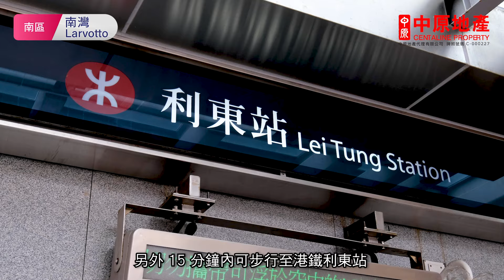帶你睇黃竹坑鴨脷洲筍盤｜南灣 Larvotto ｜港島南岸黃竹坑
南灣依山傍海，雄踞鴨脷洲海傍道。項目用料講究，戶型多元化，提供過千尺1房2房間隔，而1、2座主要提供1700平方呎雙套房大單位，廳大房大，氣派非凡。

鄰近中原地產分行:
西南區深灣軒分行南區左岸組  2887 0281
西南區深灣軒分行南灣組  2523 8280
山頂南區南區左岸分行  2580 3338
西南區深灣9號分行  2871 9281
西南區海怡半島東翼第一分行 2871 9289
西南區海怡半島東翼第二分行  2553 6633
西南區海怡半島西翼第一分行  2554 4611, 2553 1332
西南區香港仔大道分行 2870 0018
西南區黃竹坑分行  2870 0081
西南區鴨脷洲利南道分行  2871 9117
山頂南區黃竹坑站分行  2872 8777
西南區置富南區廣場分行  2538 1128
山頂南區山頂分行  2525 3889
西南區碧瑤貝沙灣分行  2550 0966
貝沙灣分行 (西半山)  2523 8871, 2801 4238, 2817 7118, 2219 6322, 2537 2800
貝沙灣分行 (西南區)  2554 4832
山頂南區壽臣山第一及第二分行  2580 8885
山頂南區深水灣分行  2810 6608
西半山嘉兆臺分行  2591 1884, 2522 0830, 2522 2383, 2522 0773
西半山羅便臣道分行  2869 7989
西半山羅便臣道33號分行  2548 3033
西半山干德道華麗閣分行  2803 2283, 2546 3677
西半山蘇豪分行  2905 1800, 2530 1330
西半山樂信臺分行  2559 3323, 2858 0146, 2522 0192
西半山明苑分行  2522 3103, 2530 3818, 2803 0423
西半山輝煌臺分行  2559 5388
西半山懿峯分行  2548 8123
西半山承德山莊分行  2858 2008, 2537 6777, 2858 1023
山頂南區及大中華高端物業香港辦公室  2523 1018
山頂南區中環新世界分行  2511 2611
西半山堅道分行  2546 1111, 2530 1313
西半山天匯分行  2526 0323, 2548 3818, 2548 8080
西半山蔚然分行  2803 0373
西半山士丹頓分行  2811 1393
西半山列堤頓道第一分行  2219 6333
西半山列堤頓道第二分行  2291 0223
西半山巴丙頓道分行  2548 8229, 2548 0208
西半山雍慧閣分行  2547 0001
西半山明德山分行  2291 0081, 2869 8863, 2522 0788
西南區上環帝后華庭分行 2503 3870, 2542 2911
西半山采文軒分行 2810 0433
西南區皇后大道西分行  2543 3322
山頂南區信德中心分行 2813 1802
西南區寶翠園第二分行  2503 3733
西南區堅尼地城分行  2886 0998
西南區西營盤分行  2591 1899
西南區堅尼地城站分行  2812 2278
西南區泓都分行  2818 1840
西寶城分行(西半山) 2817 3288, 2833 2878, 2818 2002
西寶城分行E組 (西南區)  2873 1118, 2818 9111
西半山寶翠園分行 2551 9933, 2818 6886, 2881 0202
西南區寶翠園第一分行 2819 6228
西南區香港大學站分行  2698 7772
山頂南區淺水灣海灘道分行  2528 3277
山頂南區淺水灣分行  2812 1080
山頂南區赤柱分行  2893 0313
山頂南區紅山廣場分行  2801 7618